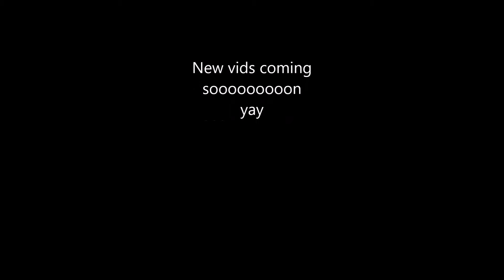Asstronaut.avi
I did it because it seemed like a good idea at the time on top of the fact I was bored. k.